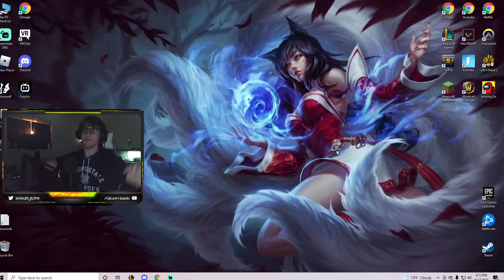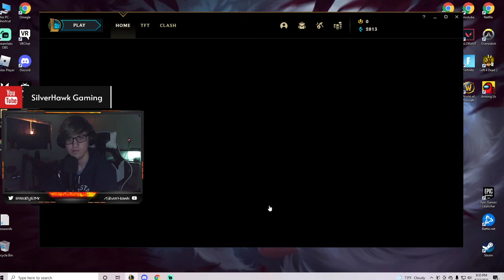League Of Legends Video!